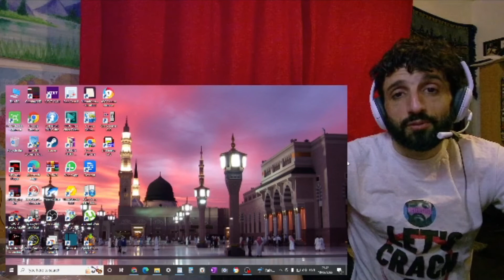REACTION to LARA FABIAN - I will love again (LIVE,MONTREAL 2022)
In this video I'm reacting to  Lara Fabian - I will love again (LIVE, MONTREAL) 2022